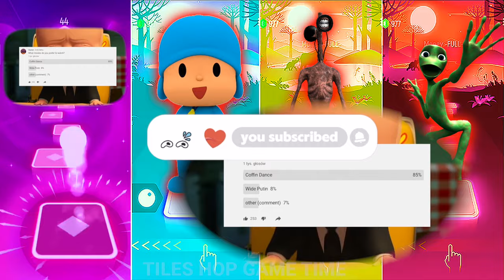Boss Baby vs Pocoyo vs Siren Head vs ALien DAnce Tiles Hop EDM Rush!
*All Variations in this Video are created by me TILES HOP GAME TIME